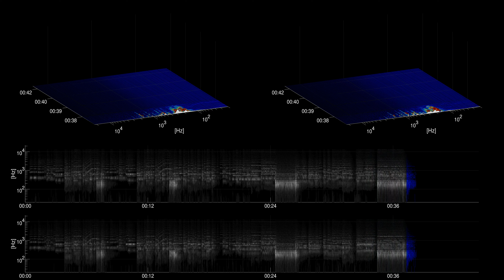[Free Music] Salute To A New Beginning - United States Army Herald Trumpets |Classical|Inspirational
Title: Salute To A New Beginning
Artist: United States Army Herald Trumpets
Genre: Classical
Mood: Inspirational
Instruments: Trumpet